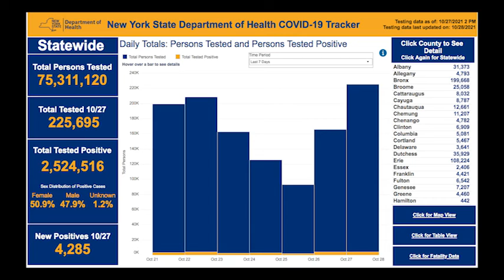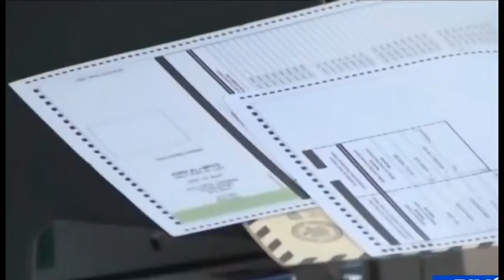GORODSKIE NOVOSTI 2021 10 29